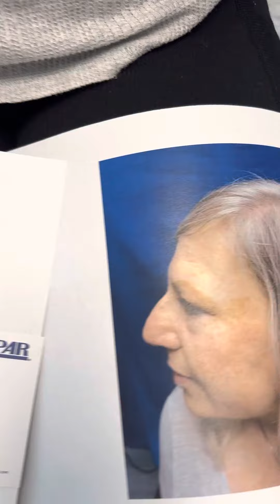Septorhinoplasty/sinus surgery/nasal valve surgery 1 month ago & breathing well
Septorhinoplasty/sinus surgery/nasal valve surgery 1 month ago and breathing well & looking good